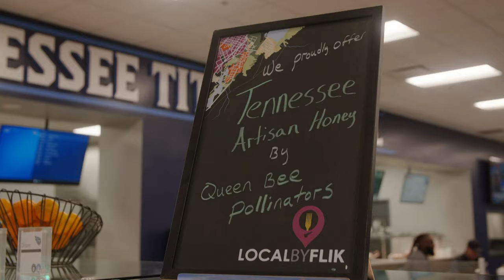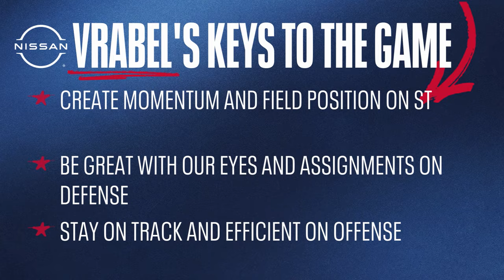Colts vs Titans Recap | The Mike Vrabel Show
Titans Head Coach Mike Vrabel and "Voice of the Titans" Mike Keith sit down to recap the Titans' Week 13 game against the Indianapolis Colts.